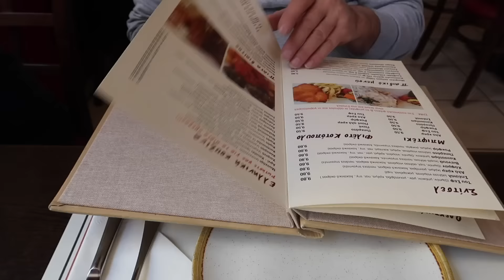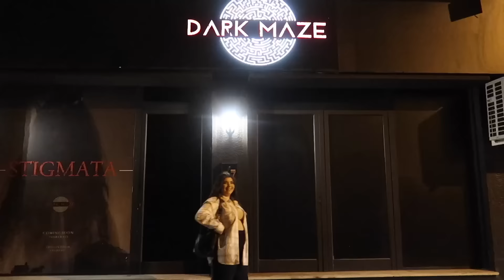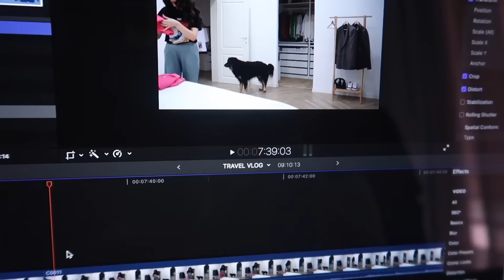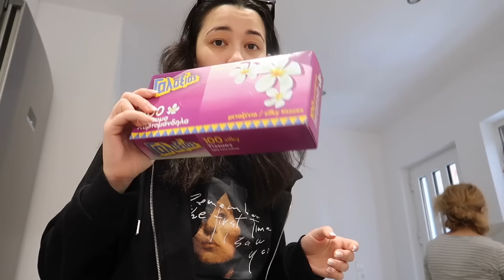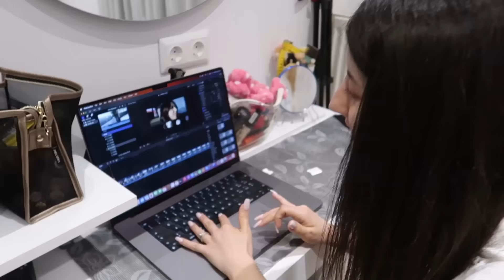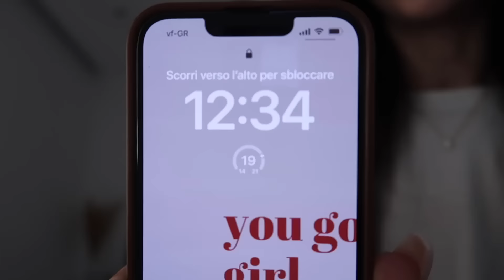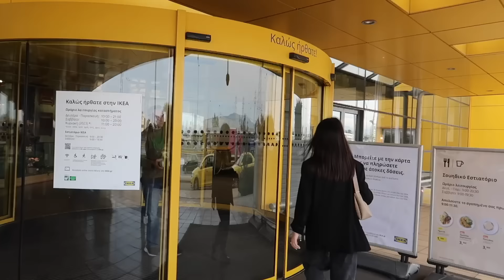MOTRAT AK U RIBASHKUAN| Eleana Ak| Weekly Vlog